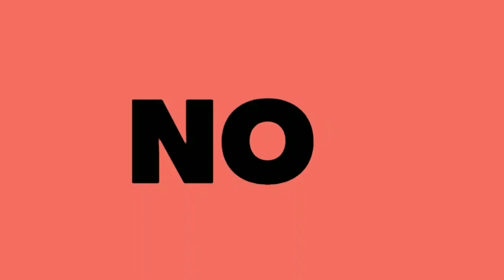MASAKAN ALA NDESO TERONG KACANG PANJANG//BUMBU SANTAN#CERITAtkwTAIWAN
di vidio kali ini MASAK SAYUR TERONG KACANG PANJANG BUMBU SANTEN